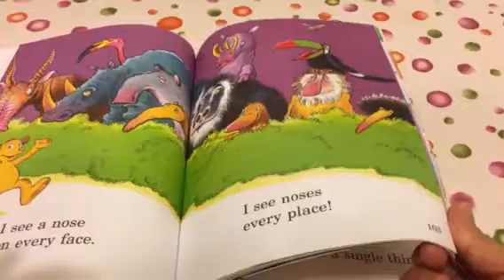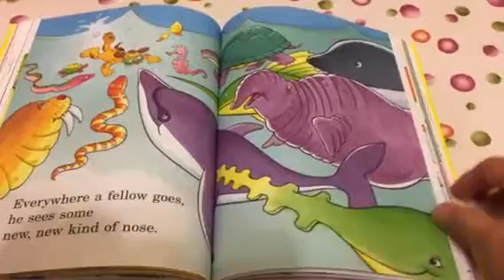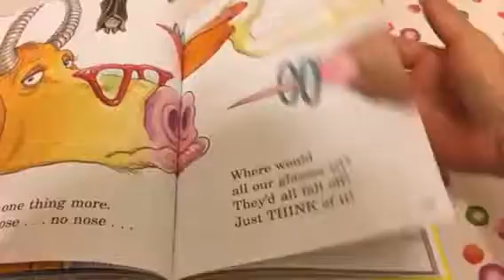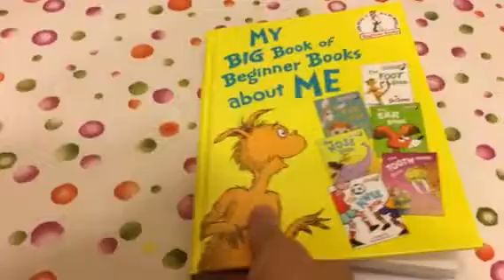愉耳美語： The Nose Book